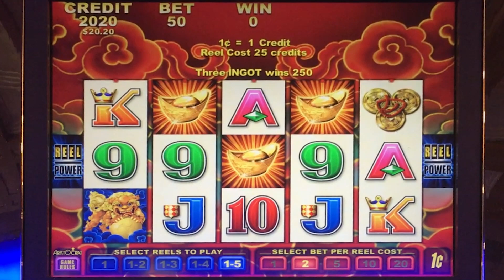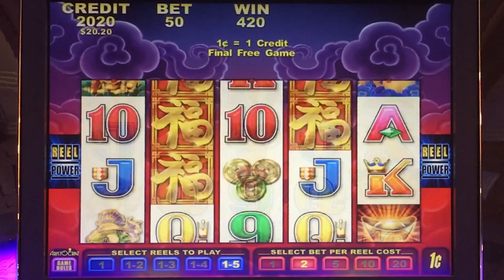Fortune Foo slot machine bonus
Played at: Pala / Aristocrat
When: 2017